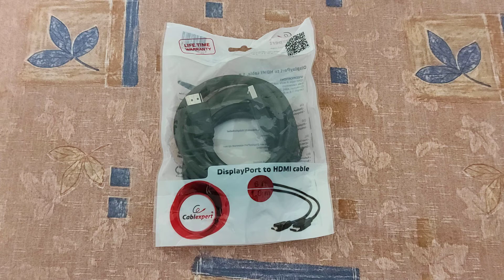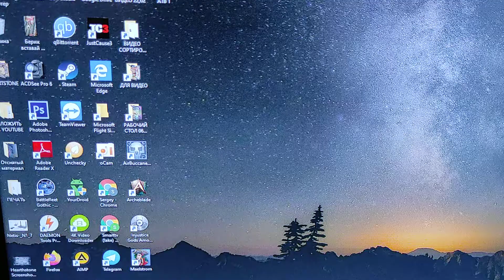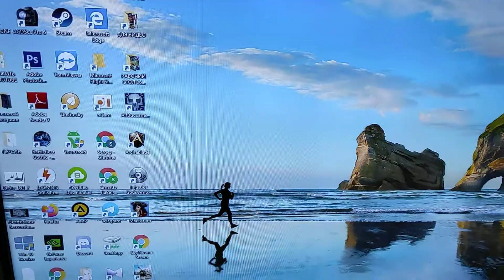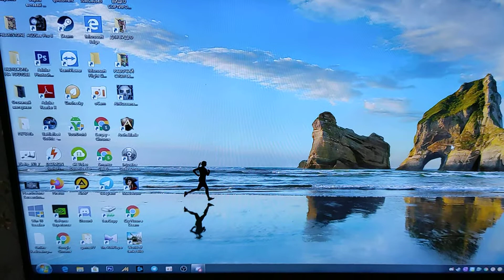Кабель Cablexpert DisplayPort - HDMI или когда сгорел hdmi но есть displayport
Ссылка где покупал кабель:
Аналоги с алиекспресс тоже должны работать.
Всем привет с вами канал Диванный Эксперт и сегодня мы решим проблему сгоревшего hdmi порта на видеокарте кабелем переходником cable expert display port - hdmi это нужно в том случае если у вас есть порт hdmi в телевизоре или мониторе а на видеокарте есть рабочий display port тогда это в теории должно помочь, в моем случае помогло.